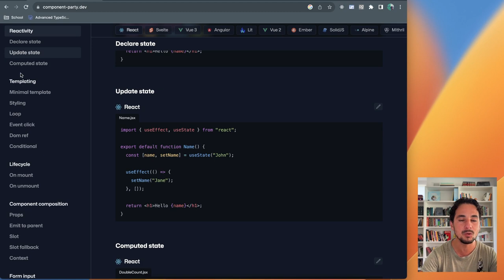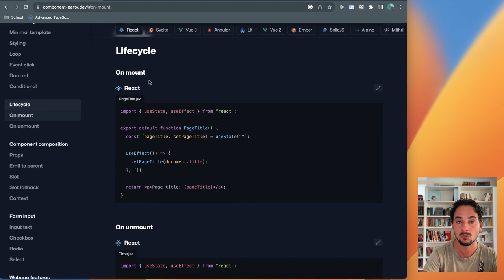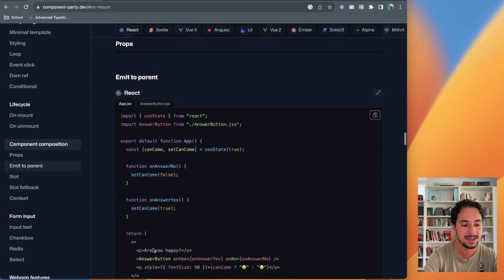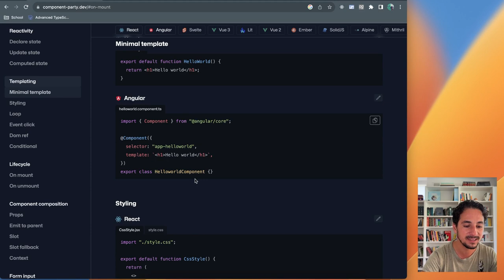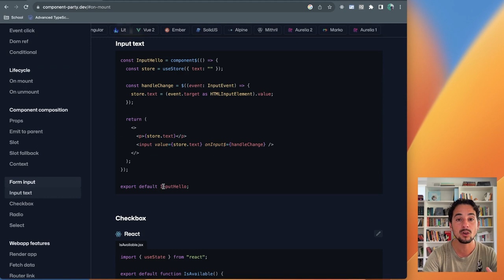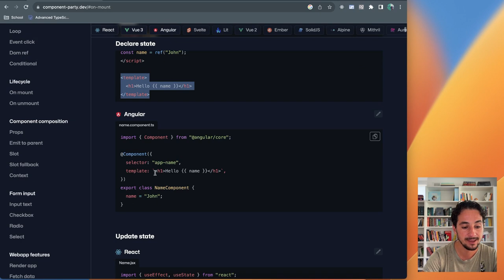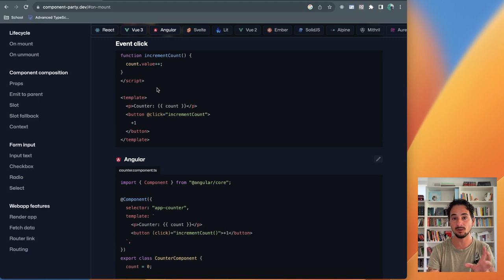Il SITO per imparare QUALSIASi libreria Javascript 💣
Vuoi diventare un programmatore nomade? Vai su

Oggi vi mostro un sito che è semplicemente una bomba!

In questo video, oltre a farvi la solita premessa che basi maggiore di librerie, vi mostro un sito utilissimo per imparare librerie e framework JavaScript, che mi sta aiutando nell’imparare Qwik js.

Se vi sarà utile, condividete a manetta 🙏🚀

La mia attrezzatura:
Videocamera seria
Action cam
Portatile da nomade

Capitoli
00:00 Intro
00:28 Quale libreria JS studiare
01:45 Il sito
03:01 Studiare una libreria
05:13 Confrontare librerie
06:28 Qwik js
08:15 React VS Vue VS Angular
09:52 Conclusioni